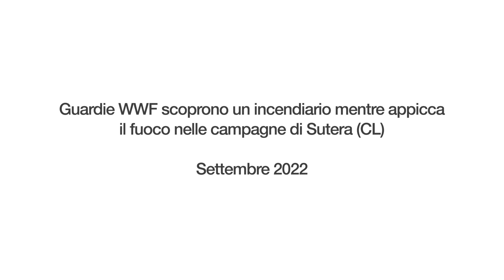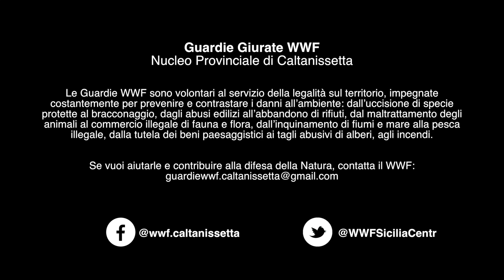Video Incendiario WWF Sutera